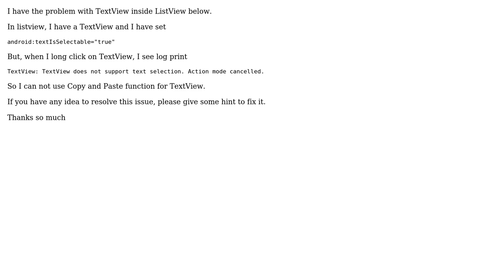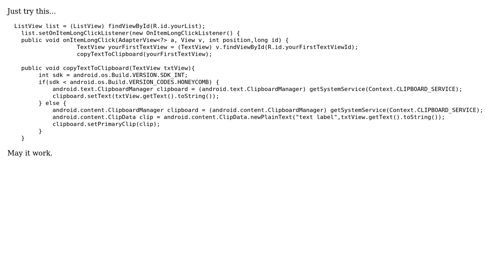android:textIsSelectable="true" for TextView inside Listview does not work (2 Solutions!!)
android:textIsSelectable="true" for TextView inside Listview does not work

With thanks & praise to God, and with thanks to the many people who have made this project possible! | Content (except music & images) licensed under CC BY-SA | Music | Images & others | With thanks to user violet sha user Khoa Nguyen and the Stack Exchange Network Trademarks are property of their respective owners. You are responsible for your own actions.